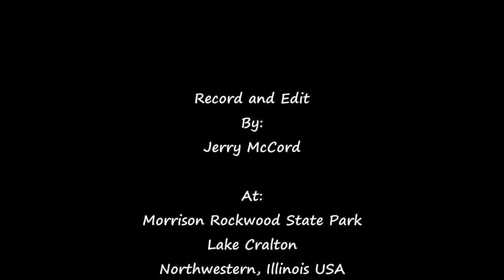Ice Fishing Midwest USA (Mississippi River Watershed) Bluegill Fishing with Some History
This is a repeat of a season II video to get everyone in the mood for 2018/2019 Ice fishing season.